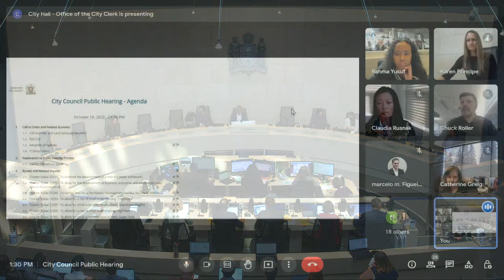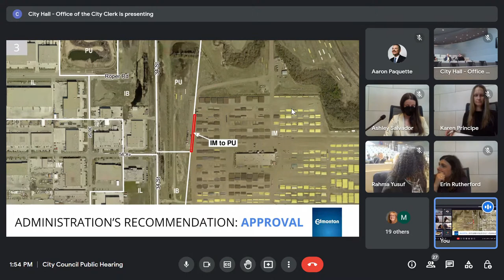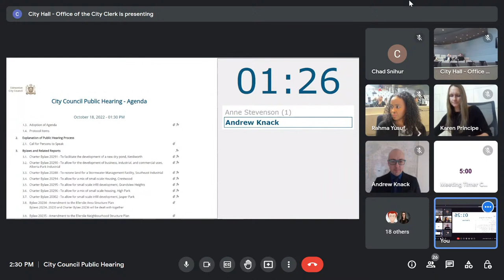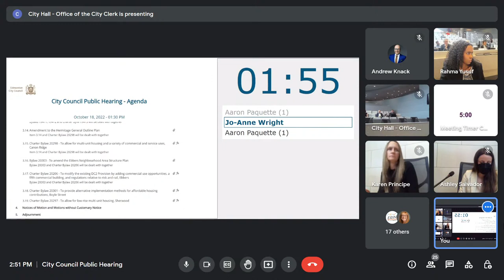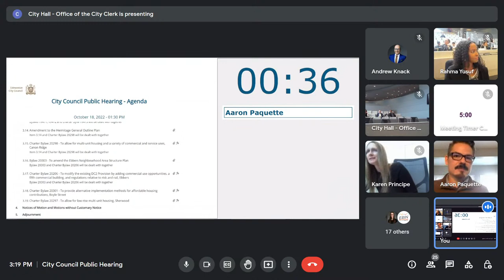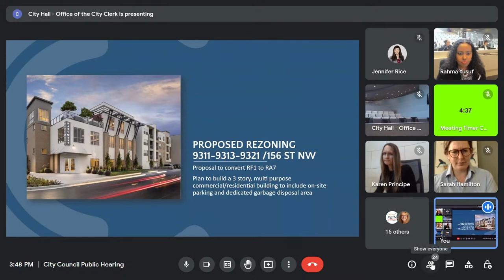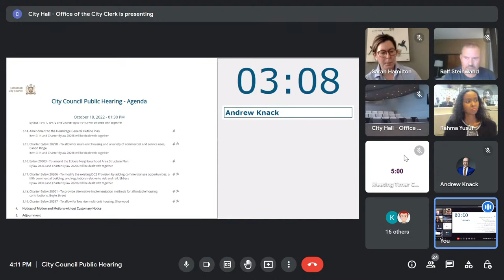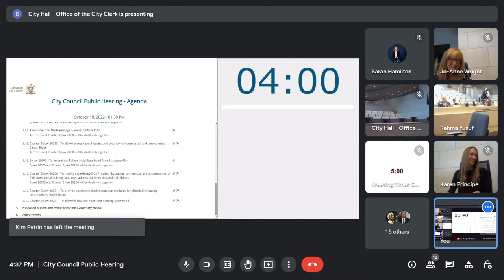Oct 18, 2022 - City Council Public Hearing